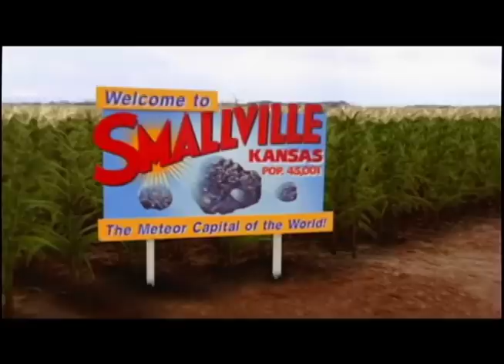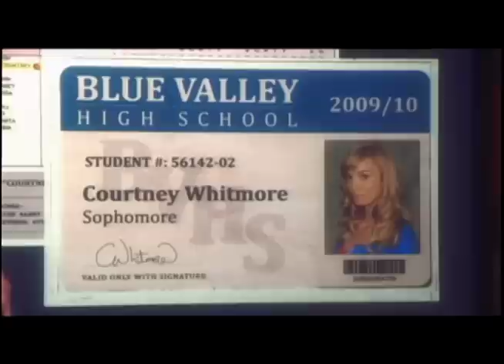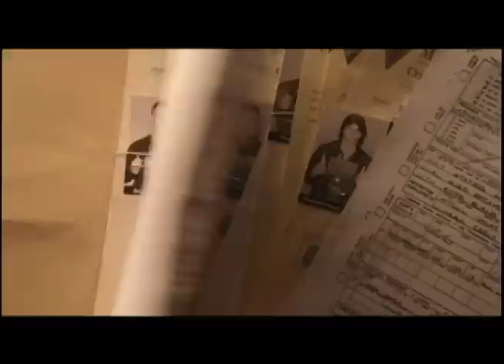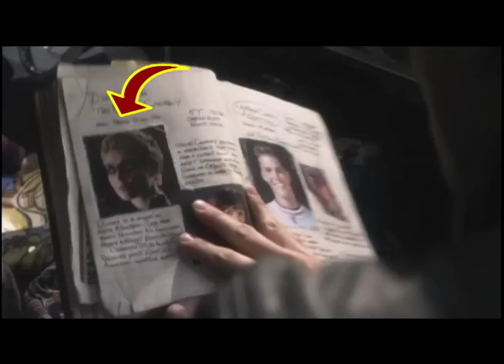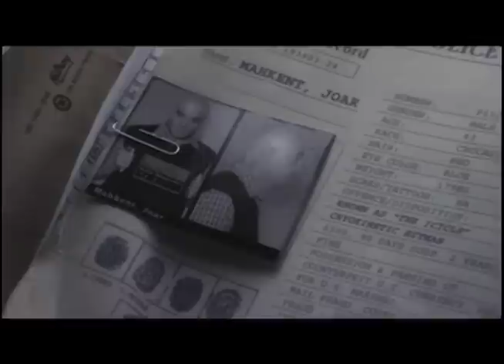Justice Society on Smallville: Part 1 (summary)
In Season nine of Smallville there was a special two hour episode titled Absolute Justice which was written by Geoff Johns and the story was about the Justice Society of America (or JSA) who were the team of DC heroes that came before the Justice League. In this video I give a plot description summary of the episode, and I go over some Easter Eggs which you might have missed. This video has images and mentions of all of the following DC characters: Superman, Green Arrow, Martian Manhunter, Black Canary, Aquaman, Cyborg, Impulse, Hawkman, Doctor Fate, Stargirl, Star-Spangled Kid, Sandman, Hawkgirl, Flash, Green Lantern, Wildcat, Mr. Terrific, Red Tornado, Hourman, the Atom, Doctor Mid-Nite, Spectre, and many more.